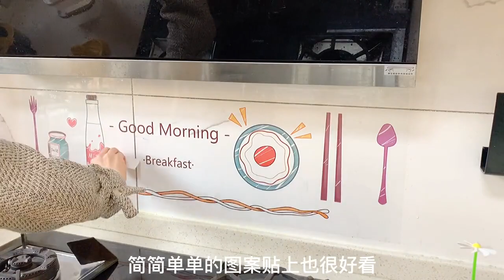【好物分享】厨房里贴上它更加好看，还方便了清洁打扫，在墙上贴了一年多，撕掉瓷砖很干净，做饭看着也开心！厨房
✨YOU NEVER GET BORED IN MADMAN SONG✨

✨Please leave a message to order, thank you | 请留言订购,谢谢你✨